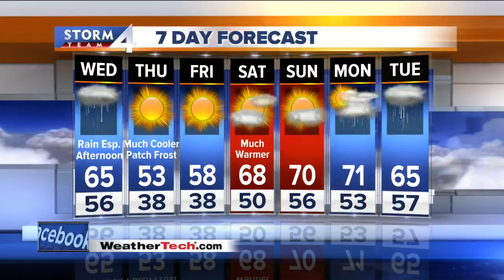John Malan's 5p Storm Team 4Cast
Temps will be in the 50s tonight.